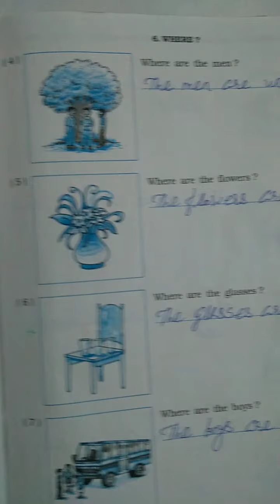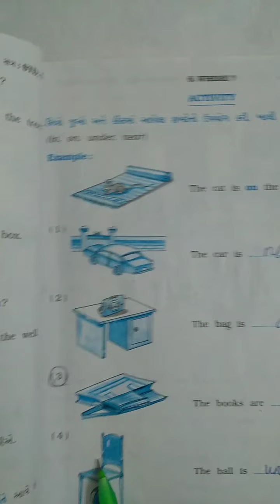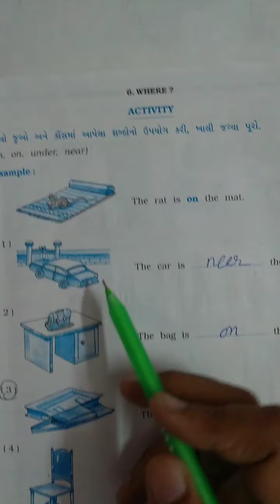Std 5 English Grammar L 6 P3